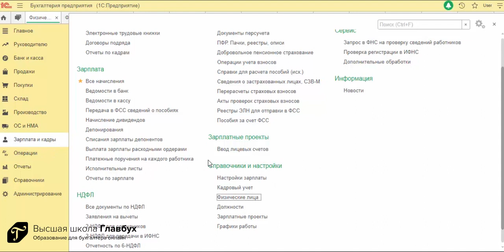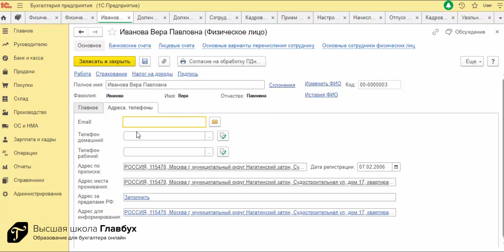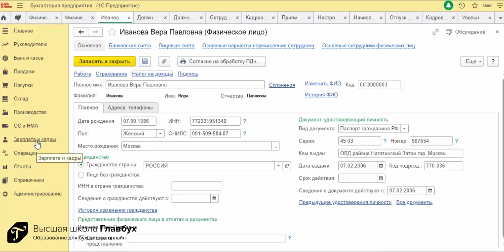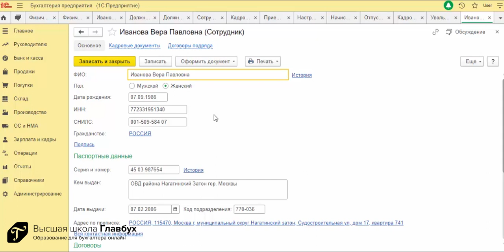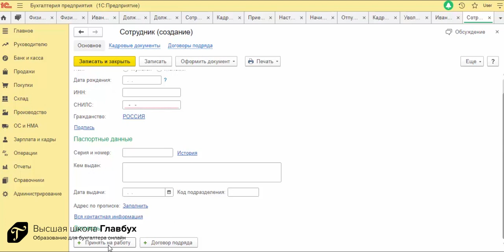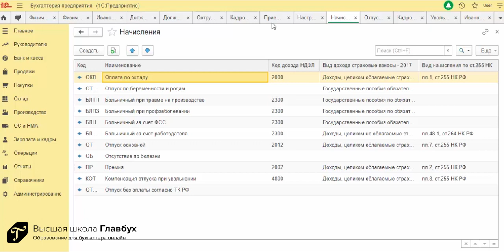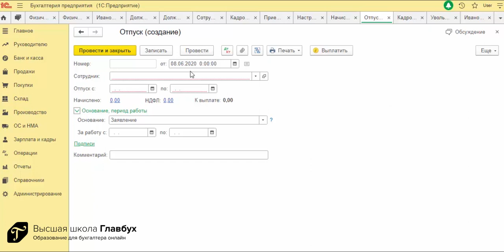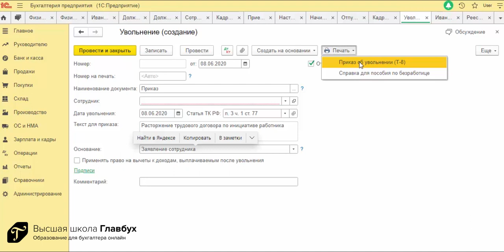Кадровый учет в 1С